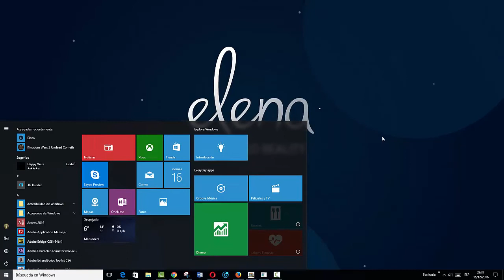Elena displaced reality Gameplay walkthrough part3 [FINISH - END].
Platform: PC Steam
Genre: Adventure
Developer: Catch A Cat
Publisher: LabOne48
Release Date: 16 Dec, 2016